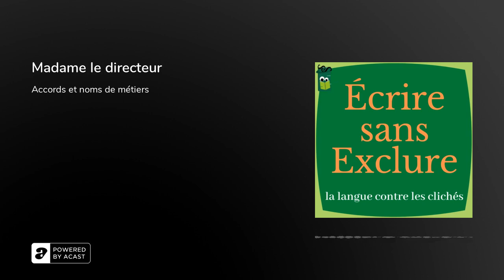Madame le directeur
Bienvenue dans cet épisode du podcast Écrire sans Exclure où nous abordons le sujet de l’accord de genre et de la féminisation des noms de métiers.

Références Les ouvrages de Michèle Perrot sur les femmes à travers les siècles fournissent tous les détails sur ce phénomène au long cours. «&nbsp;Histoire des femmes en occident&nbsp;» 5 tomes de l’Antiquité au XXe siècle en édition de Poche, et aussi «&nbsp;Mon histoire des femmes&nbsp;», «&nbsp;Les femmes ou le silence de l’histoire&nbsp;» et d’autres sur des sujets connexes.

Timing&nbsp;&nbsp;1’13’’ Mme le directeur&nbsp;; 5’20’’document de référence en 1986&nbsp;; 8’12’’ en pratique&nbsp;: 3 solutions&nbsp;; 11’40’’ des exemples&nbsp;; 13’06’’ la récap